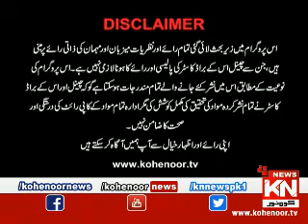Program Istakhara 5 Apr 2021 | Kohenoor News Pakistan